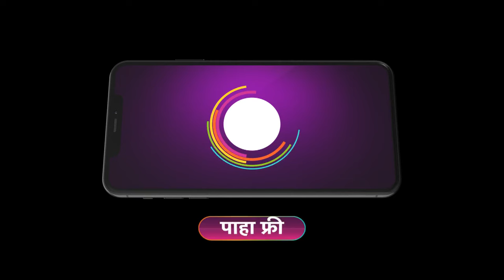Saatvya Mulichi Saatvi Mulgi | Premiere Ep 569 Preview - Jun 07 2024 | Marathi | ZEE5